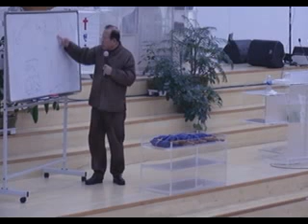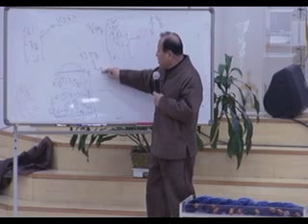강남금식기도원부흥성회!! 신기하고놀라워!!!장향희목사님 일산든든한교회 하나님께 영광~ 👍👍👍👍👍 ~♡!!!! 🌟기뻐뛰며춤추는축복!!!(5)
강남금식기도원부흥성회!! 신기하고놀라워!!!장향희목사님
일산든든한교회 하나님께 영광~ 👍👍👍👍👍 ~♡!
🌟기뻐뛰며춤추는축복!!!

🍃🌹장향희목사님 강남금식기도원부흥성회예배시간에~이명증 환자들
그 자리에서 30-40명씩 안수도 안했는데
치료 됬다고 나오십니다~~^^*🌹🍃

Rejoice happiness ~♡!!! 님의 블로그 ~ 감사 드립니당 ~*^^~*♡

위의 주소 누르시고 들어오셔요🎵기쁨충만🎶
ᆢ